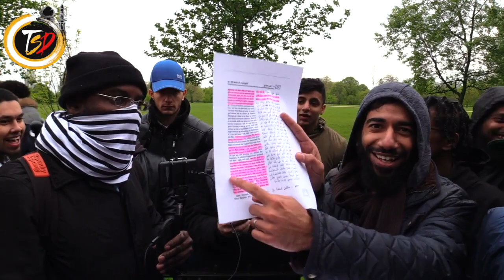Legitimacy of Abu Bakr Debate - Farid v Isa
Debate Brief

Isa's claim: Abu Bakr was not a legitimate Islamic caliph.
Farid's claim: Abu Bakr was a legitimate Islamic caliph.